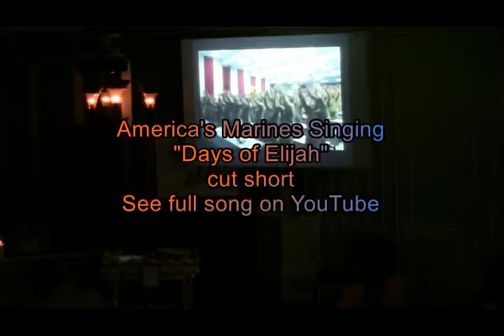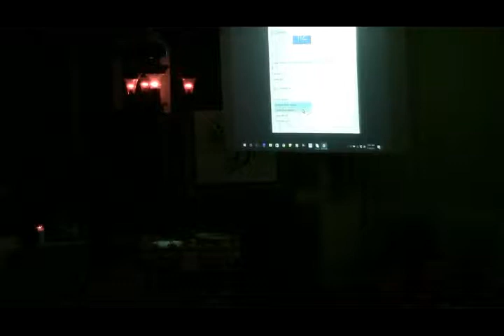The Days on Elijah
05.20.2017